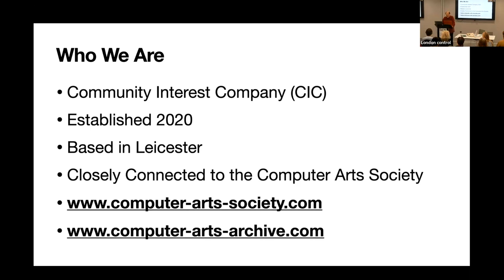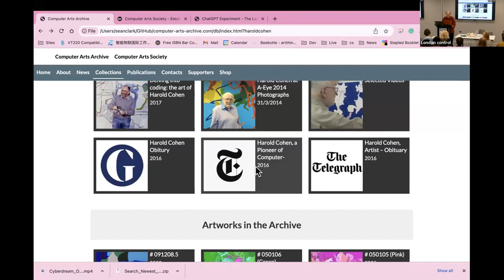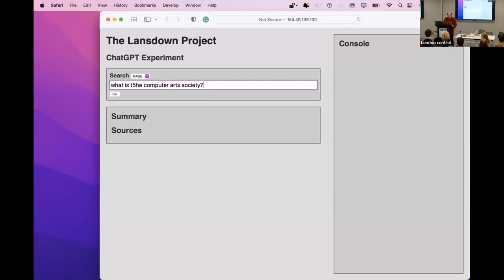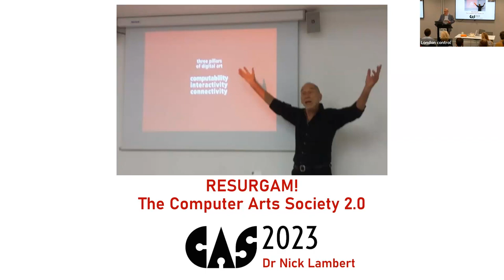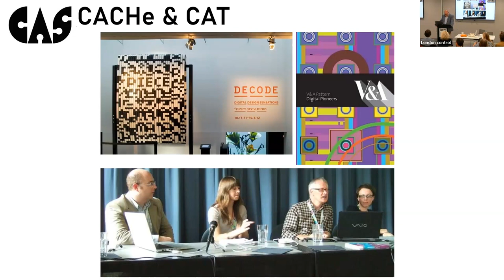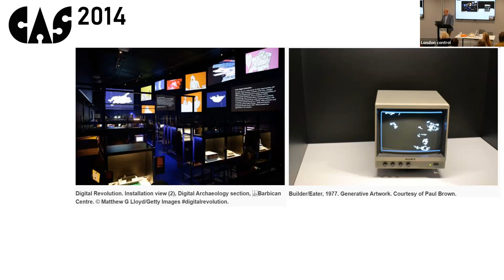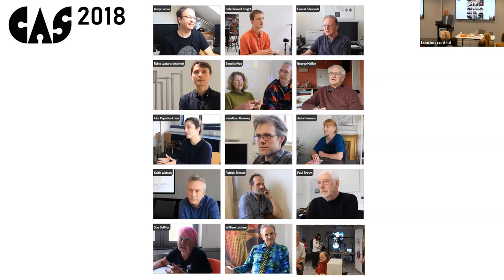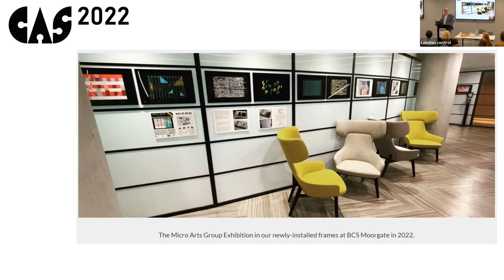P9 / CAS Evening/ Recent Progress with the Computer Art Archive + Nick Lambert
Sean Clark and Jonathan Bowen + Nick Lambert